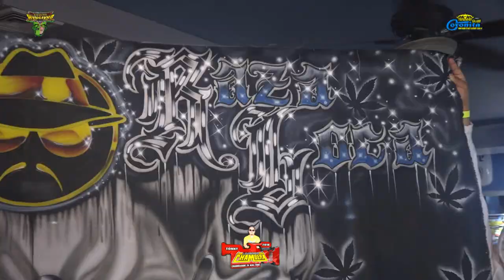LA NUEVA CUMBIA CHIDA 2022 CON LA VOZ DEL MARCIANO MARIHUANO GIRA USA 2022 N CORONITA ASBURY PARK NJ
ATT.